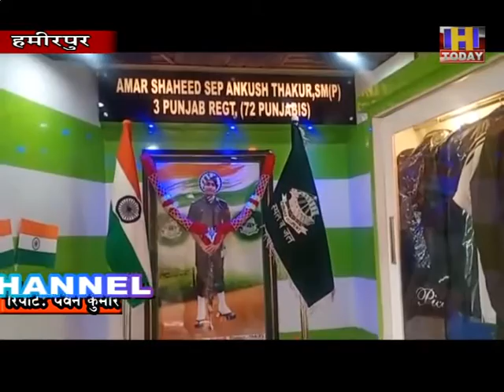गलवान घाटी में शहीद हुए अंकुश ठाकुर के शहीदी दिवस पर रक्तदान शिविर का हुआ आयोजन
शहीदअंकुश के घर पर हुआ रक्तदान शिविर, शाम तक सौ यूनिट रक्त किया युवाओं ने दान
शहीद अंकुश के घर पर याद में बनाया म्ूयजियम का शुभारंभ